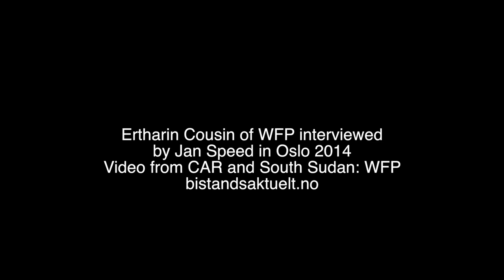The faces behind the numbers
Ertharin Cousin of the World Food Programme has had a busy start to the year. Funding and better access is needed in the Central African Republic and South Sudan.